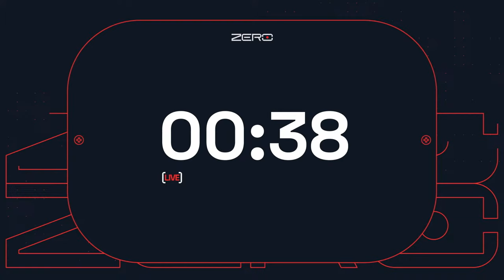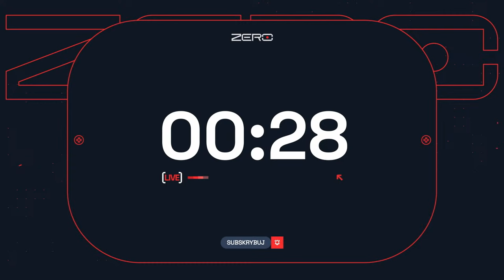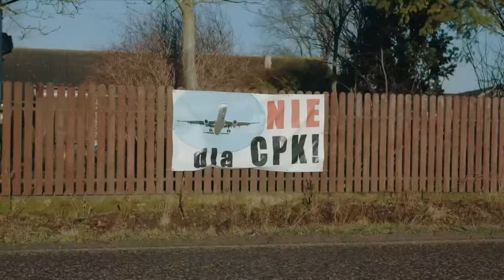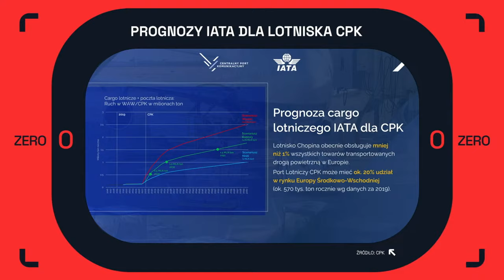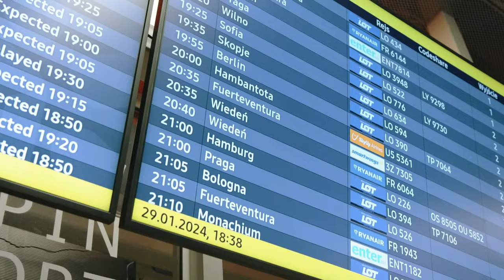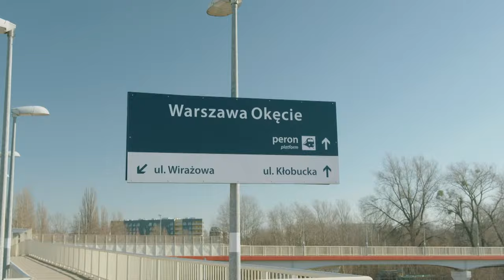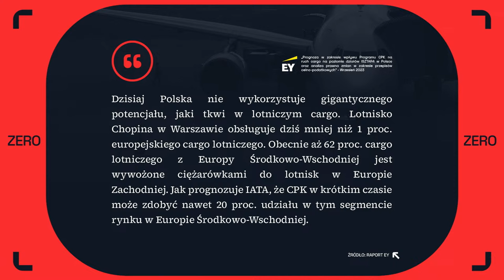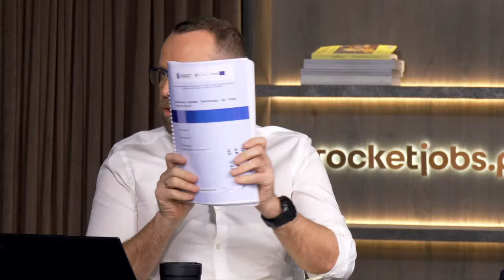DEBATA - CO DALEJ Z CPK? - MAZUREK I ROŻEK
Robert Mazurek i Tomasz Rożek zapraszają już dziś o 20:00 na debatę o CPK, której gośćmi będą: Maciej Wilk, członek zarządu Flair Airlines, były członek zarządu LOTu, Tomasz Wróblewski, prezes Warsaw Enterprise Institute (WEI), dr hab inż. Maciej Kruszyna, Politechnika Wrocławska oraz dr hab Robert Tomanek Uniwersytet Ekonomiczny w Katowicach.

Stano i rocketjobs.pl płacą 1000 zł dziennie za leżenie na plaży